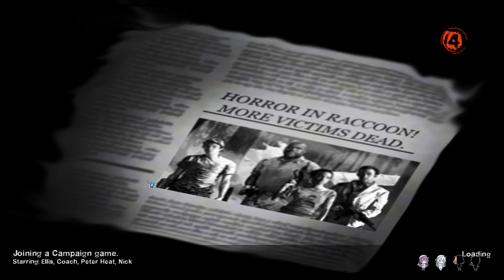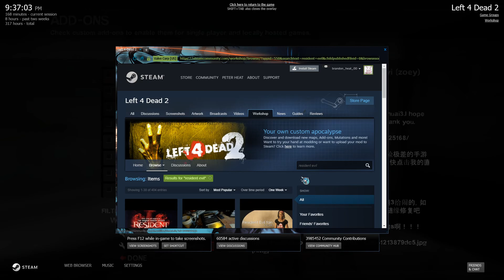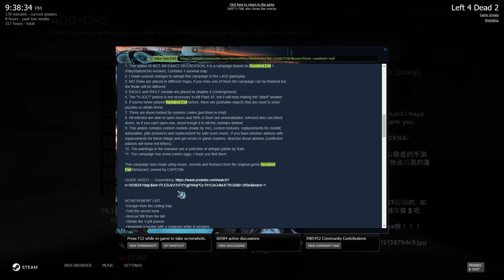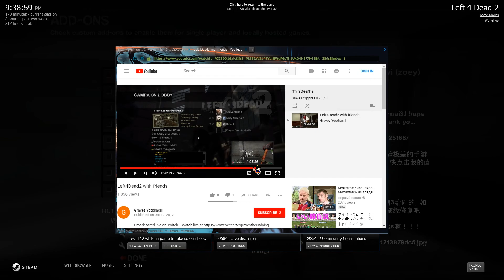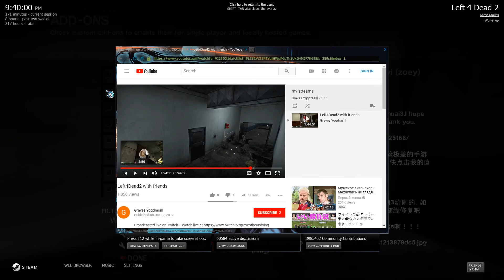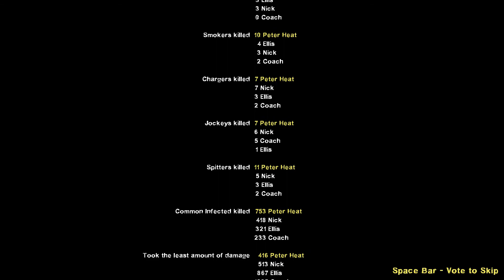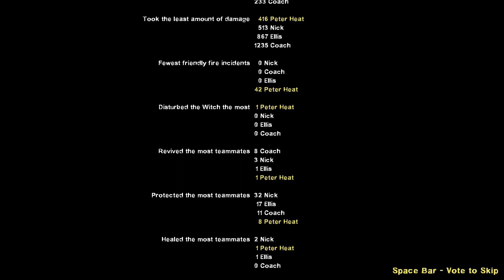Left 4 Dead 2 WITH MODS! LET'S GO!! | Left 4 Dead 2 playthrough series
Welcome to new series for my channel! Where I go play Left 4 dead 2 with mods that I download from user!